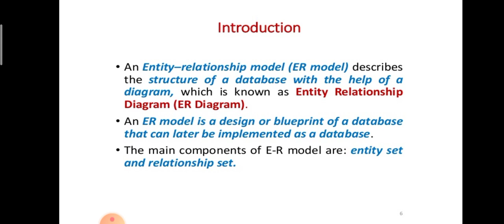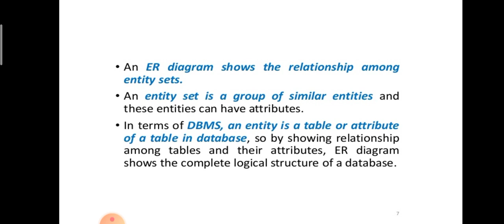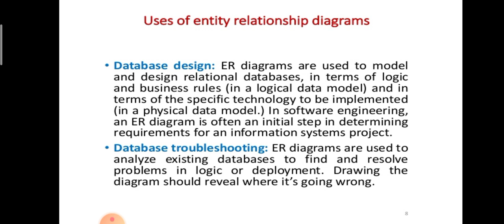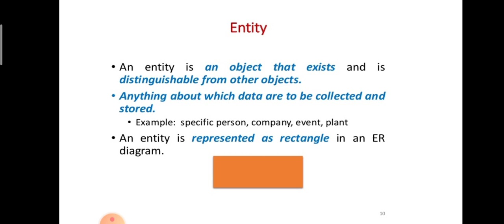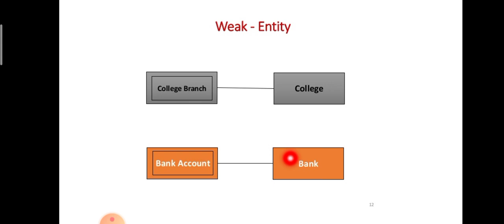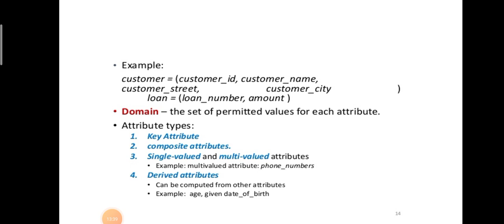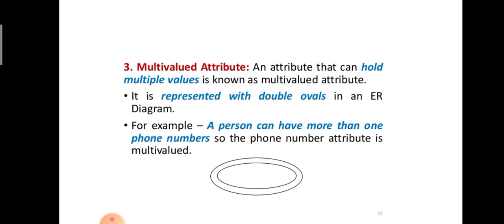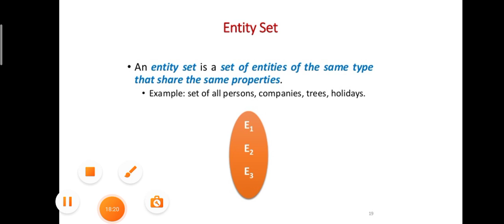Introduction to ER Model | Malayalam Tutorials